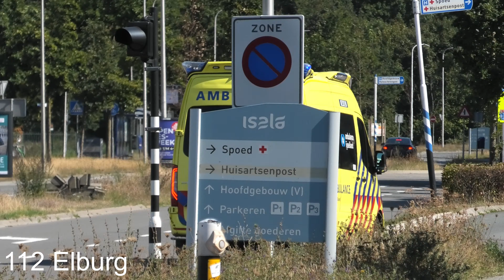P1/A1 Politie en diverse ambulances met spoed bij het ziekenhuis in Zwolle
Hier ziet u:
0:00 ▶ Intro
0:07 ▶ A1 04-162 De Lichtmis met spoed
0:40 ▶ A1 03-156 Meppel met spoed
0:46 ▶ A1 04-130 Regionaal met spoed
1:09 ▶ P1 Touran 2017 [RR-120-D] OBT Noord-Nederland met spoed
1:17 ▶ A1 25-121 Emmeloord met spoed

Gefilmd door:
Maron Ruster